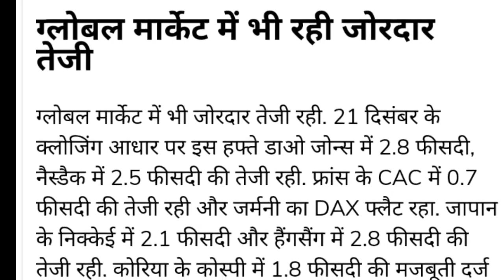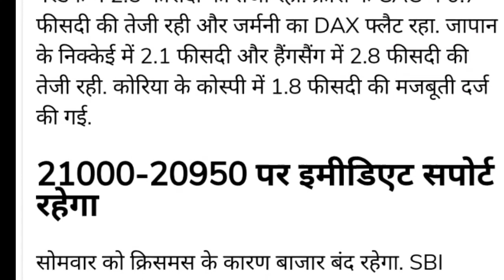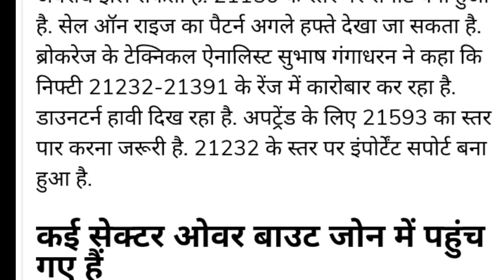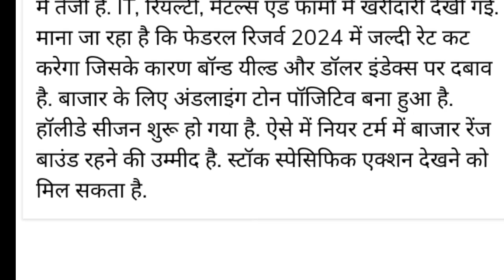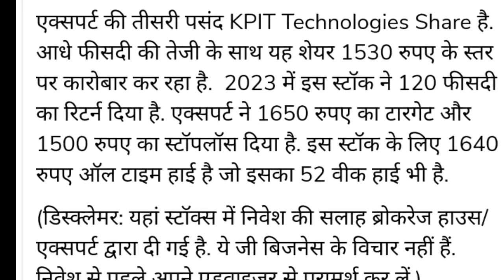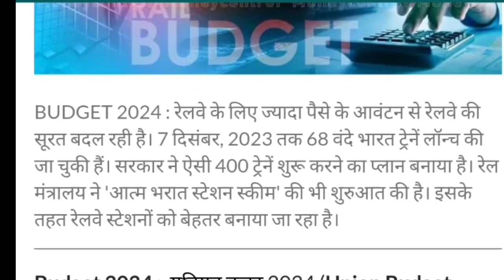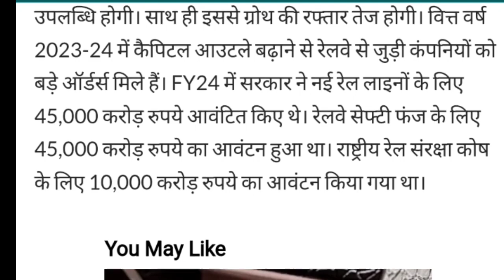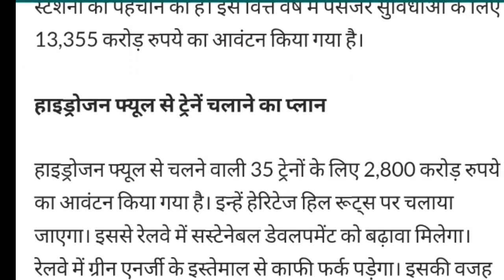आज 25 कंपनियों ने Bonus,Dividend,Buyback की घोषणा की।